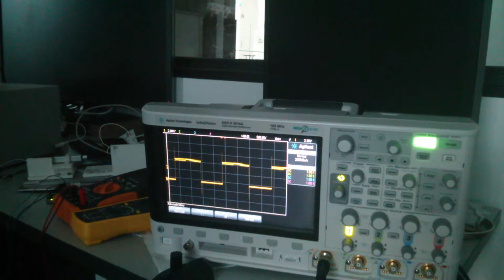Frigelli L12 Actuator using raw PWM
This video shows that when using the Frigelli L12 option R actuator (linear servo), with a pwm sweep from 0-255 (by 5), the effective motion actuator is actually between 128-255.